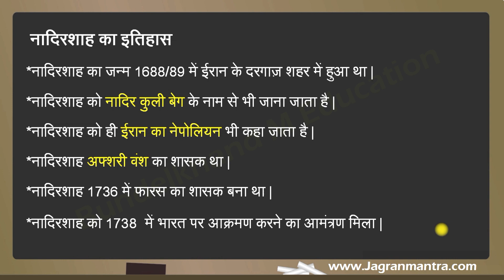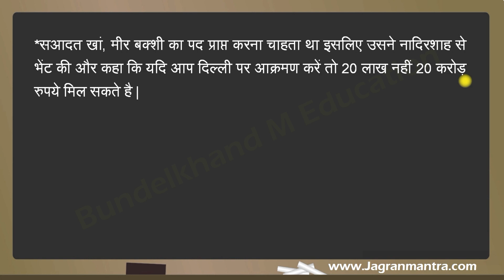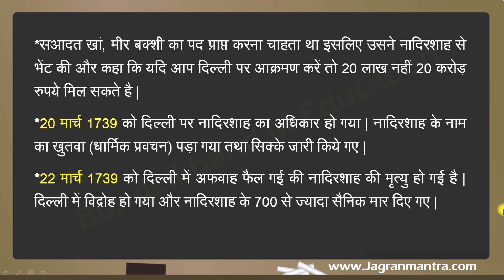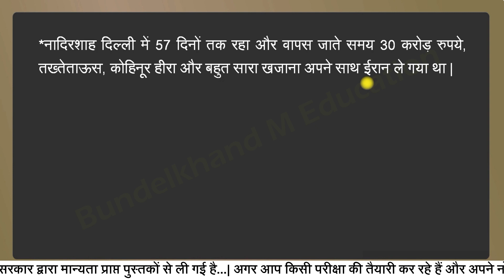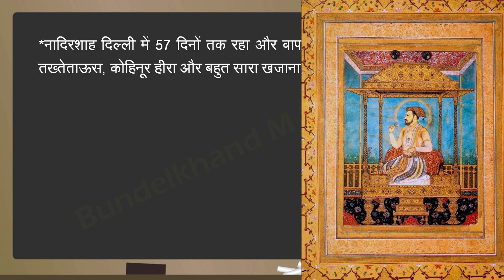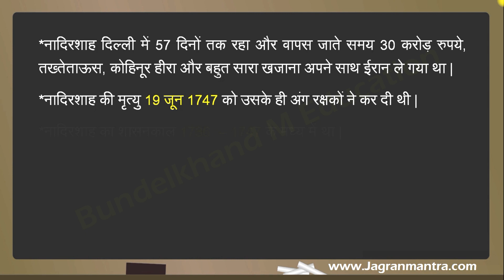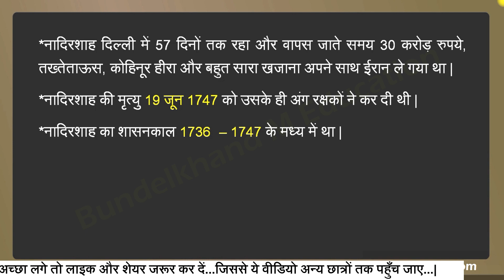नादिरशाह का भारत पर आक्रमण | नादिर शाह का इतिहास | Nadir Shah history | Nadir Shah Ka Itihas | BKME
Dear students

1.Mathematics

2.प्राचीन भारत का इतिहास

3.मध्यकालीन भारत का इतिहास

4.Modern History Of India

5.ऐतिहासिक ग्रन्थ

6.राजपूतों का इतिहास

7.महान व्यक्तियों के जीवन परिचय

8.इतिहास के प्रश्न और उत्तर

9.अधिनियम और आन्दोलन

10.भारतीय संविधान

नादिरशाह का भारत पर आक्रमण और नादिर शाह का इतिहास

इस वीडियो में ईरान के शासक नादिर शाह की इतिहास को विस्तृत रूप से पढ़ाया गया है जिसमें नादिर शाह के द्वारा किए गए दिल्ली पर आक्रमण के बारे में मुख्य रूप से पढ़ाया गया है । नादिर शाह और मुहम्मद शाह के मध्य करनाल का युद्ध हुआ था जिसमें नादिर शाह की विजय हुई थी । नादिर शाह को ईरान का नेपोलियन भी कहा जाता है जिसका शासनकाल 1736 से 1748 के मध्य में था ।

Nadir Shah history and  Nadir Shah Ka Itihas

In this video, the history of the ruler of Iran, Nadir Shah has been taught in detail, mainly about the invasion of Delhi by Nadir Shah.  The battle of Karnal was fought between Nadir Shah and Muhammad Shah in which Nadir Shah was victorious.  Nadir Shah is also called the Napoleon of Iran whose reign was between 1736 and 1748.